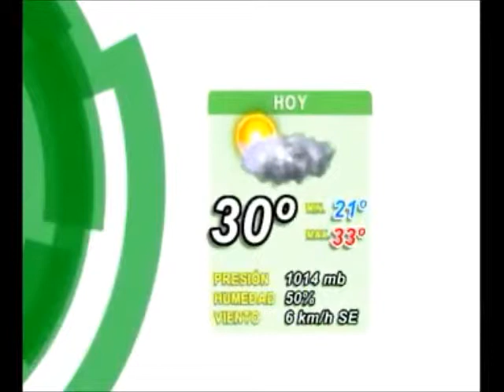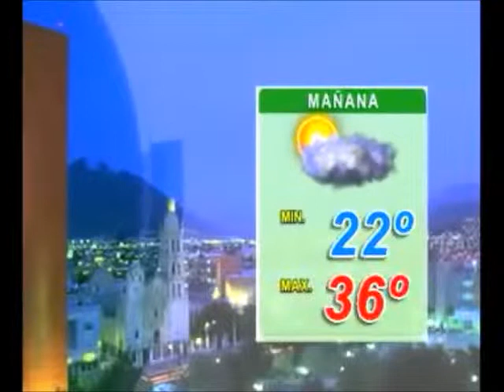Pronóstico del tiempo Monterrey 20 agosto 2012 TVNL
Varias horas de tormenta eléctrica y lluvia fuerte transcurrieron en el área metropolitana y porciones de la zona rural de Nuevo León, con acumulados locales de hasta 100 milímetros. Inestabilidad asociada a humedad remanente de la tormenta Helene, una vaguada en superficie que se vigila en el Golfo de México y un débil sistema frontal procedente de Texas.

Las lluvias estarán de nuevo presentes el miércoles y jueves principalmente durante la tarde y noche. El martes y viernes Monterrey registrará temperaturas máximas de al menos 35° con tiempo variable.